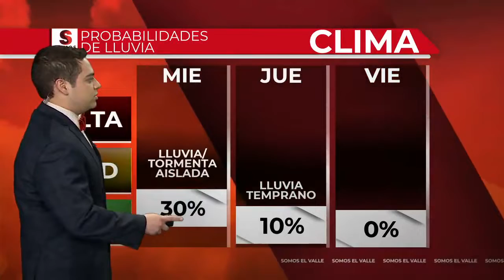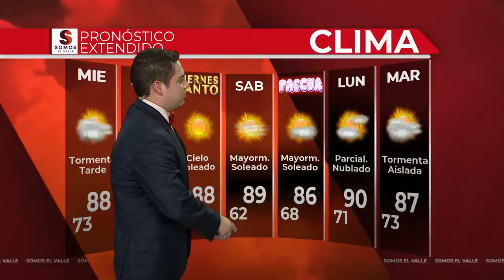Clima de Martes 9 p.m.